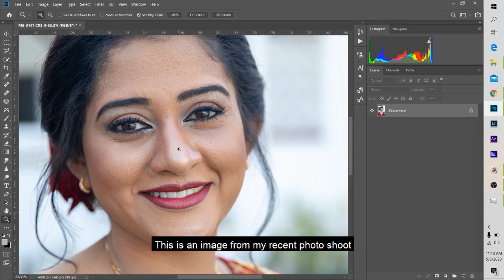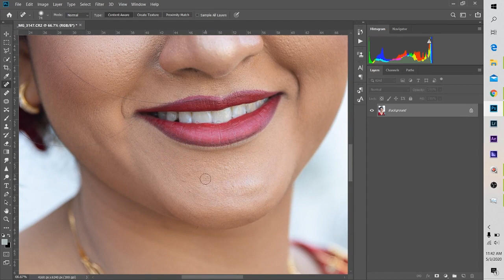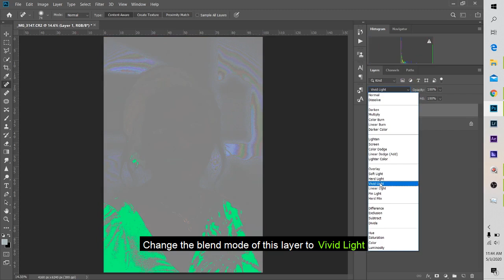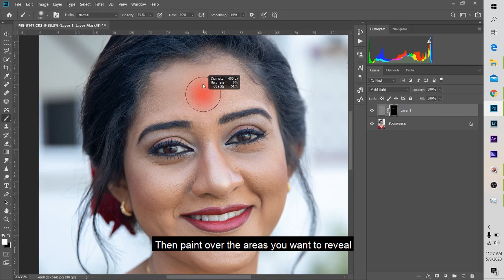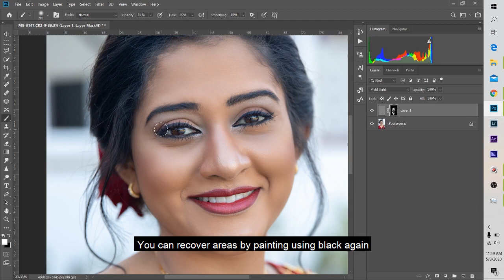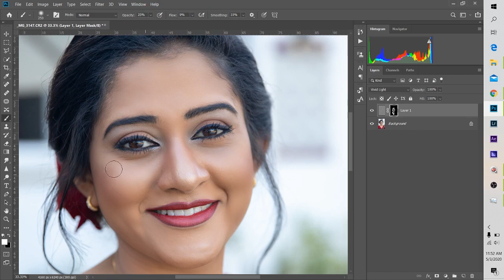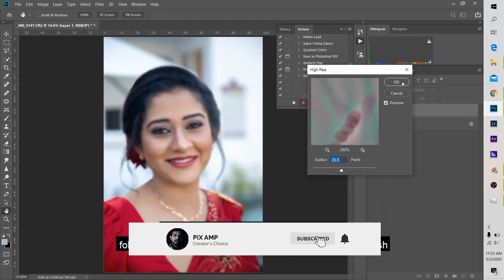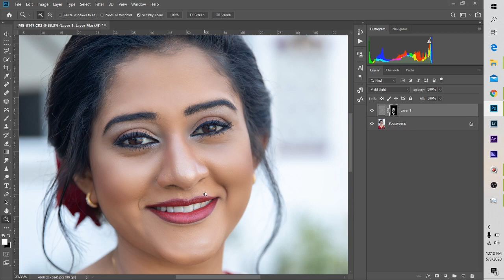Amazing Soft skin photo retouch (Sinhala) - Photoshop Tutorial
Here is a High End Skin Retouch tutorial in sinhala language with English sub titles.In this video I am discussing how to do a high end skin retouch in few minutes.  At the end I am discussing how to do it even faster with few seconds by programming it.

Amazing High End Skin Retouch (Sinhala) - Photoshop Tutorial